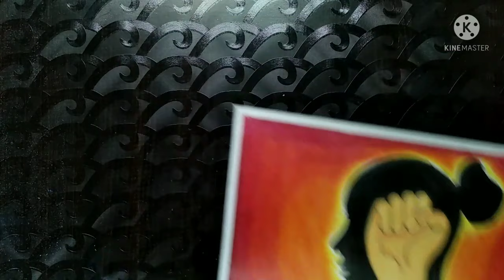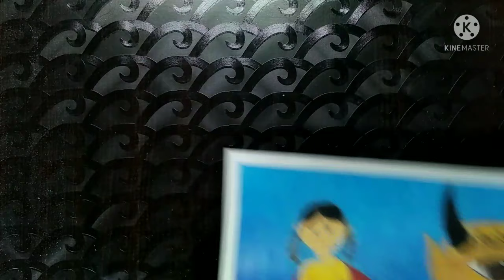Top 10 Drawings for competition|Social awareness drawing for competition|Drawing ideas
▶️Welcome to Artmate Suraj...!

~About: Hello there! Today I choose Top 10 best drawings for art competition.I hope you liked it! I hope it will help you!

~Topic cover
● Top 10 drawings for art competition
● Social awareness drawings
● Stop rape drawing
● save girl child drawing
● save tree drawing
● farmer protest special poster drawing
● unity day drawing
● eat healthy, stay healthy poster drawing
● save ozone drawing
● world ozone day drawing